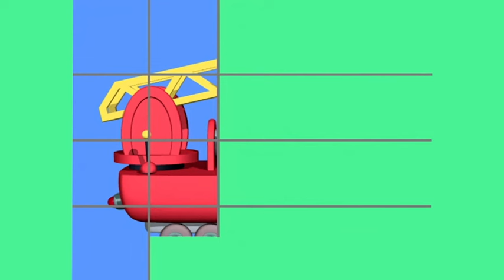KIJK, EEN AAP! 🐒 | HOPLA 🐇 | Nederlandse Kinderseries | MojiTV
Kijk mee naar de allerleukste avonturen van het lieve konijntje Hopla en zijn vriendjes Lola, Nina en Onki.

• Hopla in de werkplaats
• Van wie is deze auto?
• Hopla likt een ijsje
• Kijk, een aap!
• Wees voorzichtig bij de rotonde, Hopla
• Onki tovert een fles uit een hoed
• Een rode brandweerwagen

Hoi allemaal. Leuk dat je er bent! Wij zijn MojiTV hét nieuwe kinderkanaal in Nederland met leuke kinderseries van nu en vroeger. Naast YouTube hebben we ook op Amazon een eigen kanaal waar je nog veel meer kinderfilms en series kunt vinden.

Dit is het officiële YouTube kanaal van MojiTV.